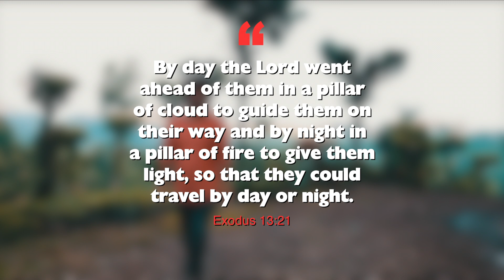ETERNAL LOVE | Season 4 | Nee En Dhaasan | Rev. Dr. Ezekiel George | Mukesh Media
Wanna hear more?
End of season 4
NEVER ENDING EPISODES!!!